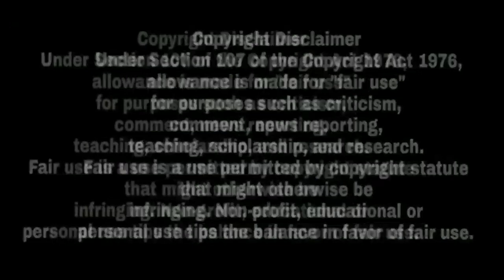ਗਰਮ ਮੁੱਦਾ ! Sidhu Moose Wala Big Reply Ever - ਇਹ ਲੰਡੂ ਮੇਰੀ ਗੇਮ ਲਾਉਣ ਨੂੰ ਫਿਰਦਾ Par ਇਹਨੂੰ ਪਤਾ ਨੀ ਮੇਰਾ